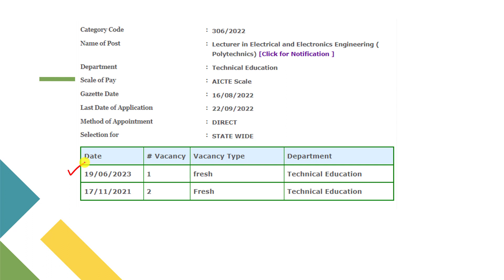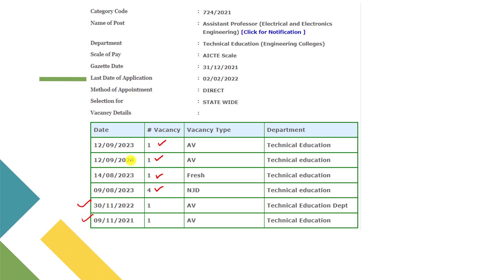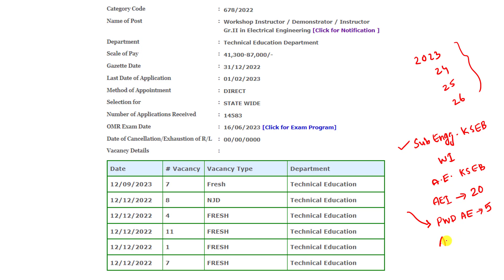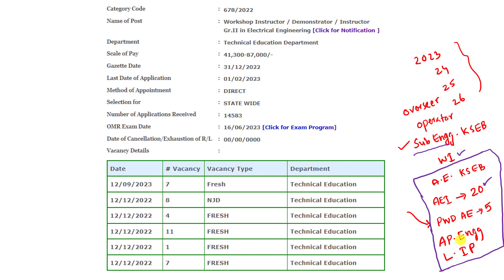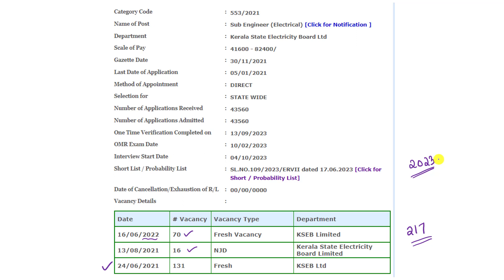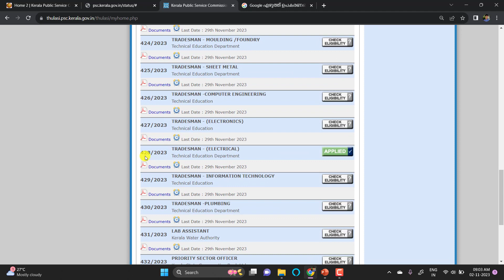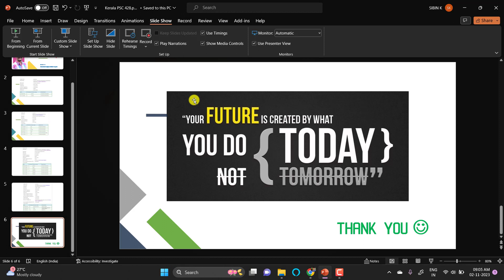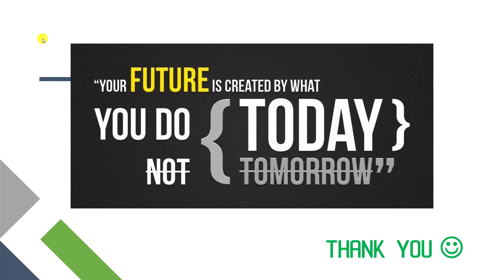Kerala PSC ELECTRICAL പുതിയ വേക്കൻസികൾ റിപ്പോർട് ചെയ്യപ്പെട്ടിട്ടുണ്ട്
Kerala PSC ELECTRICAL പുതിയ  വേക്കൻസികൾ റിപ്പോർട് ചെയ്യപ്പെട്ടിട്ടുണ്ട്, Lecturer in Polytechnic, Workshop Instructor, Assistant professor in Engg. College